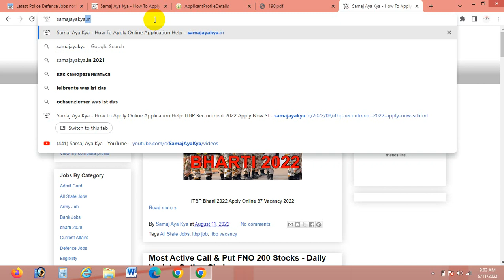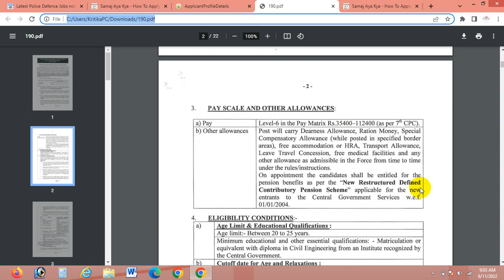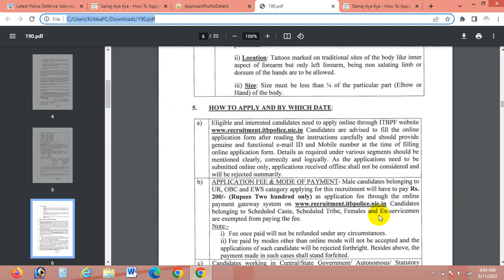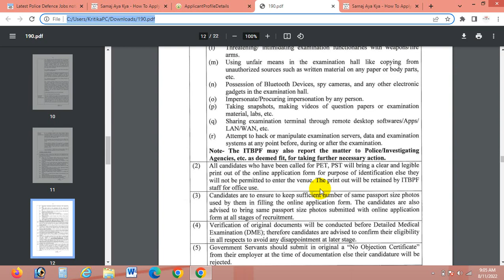ITBP Recruitment 2022, Apply Online ITBP JOB Form Salary 112500/-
Latest Itbp Vacancy Out , ITBP Recruitment 2022, Apply Online ITBP JOB Form Salary 112500/-